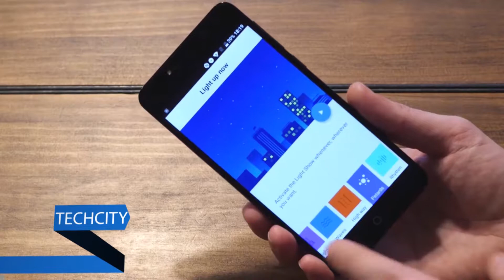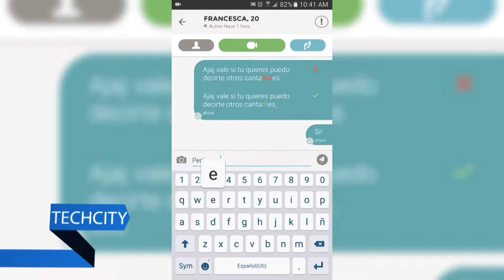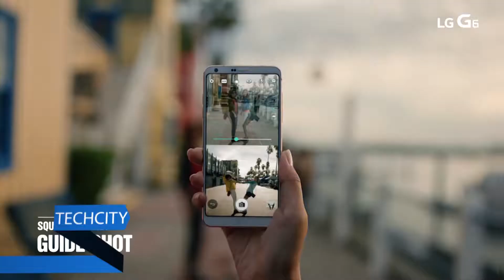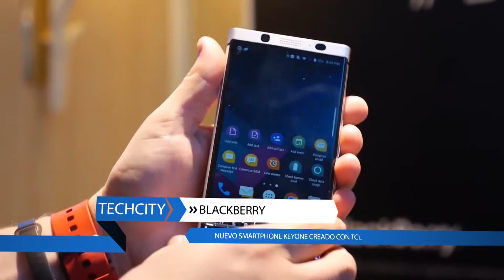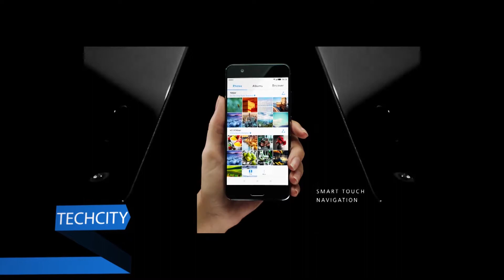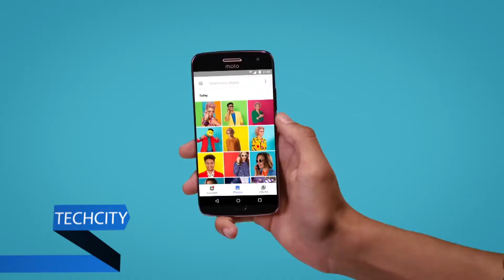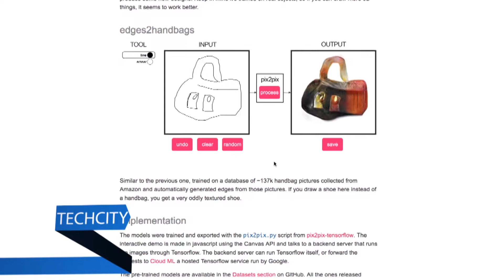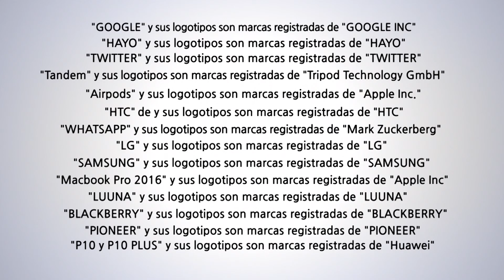TechCity Programa 8